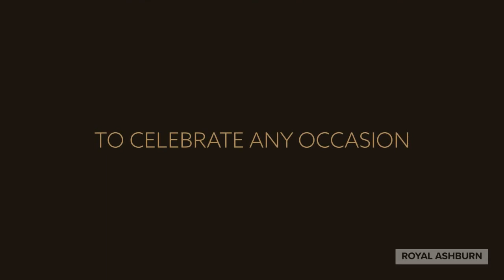Outdoor Event Celebrations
It is an honour for us at Royal Ashburn Golf Club to create a large outdoor events space in the Durham Region, to host weddings and special events. It’s always been important to us that we find ways to accommodate our clients needs and wants. In this case, we wanted to provide a way to continue supporting celebrations and creating environments and event spaces where everyone feels safe, comfortable and can take in all the beauty of our surroundings.

Now that outdoor social gatherings and organized public events will be up to 150 people in STEP 3 We are ready to paaaaaarrrrrrrtyyyyy!

This beautiful outdoor tent is 40’ x 80’ with 3200′ of spectacular outdoor covered space surrounded by beautiful gardens. This space can accommodate weddings, birthday parties, engagement parties, rehearsal dinners, celebrations of life, anniversaries, religious ceremonies and so much more of up to 250 (150 socially distanced).

We look forward to celebrating with you and creating long lasting memories of an unforgettable event.